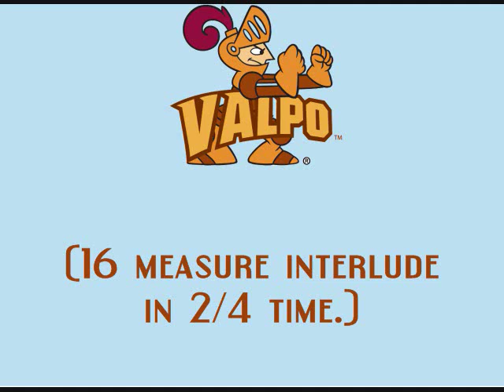Valparaiso's Fight Song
This is another favourite of mine, but it won't beat others that I have heard before. If you hear it on stereo sound and have on a setting that emulates a concert hall, the sound will be much better.  The reason why I like it is because it sounds like devotion. You can tell by its cyclic rise when the lyrics change four times. This is my opinion, I'd like to hear yours...
I had done this because I have remembered that notable basketball upset that in the 90's over #3 Ole Miss that made me want to do this one.